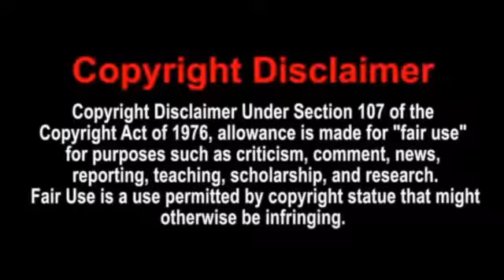AlphaXTv - Financial Aid if you're in the Lower Upper Middle class REACTION